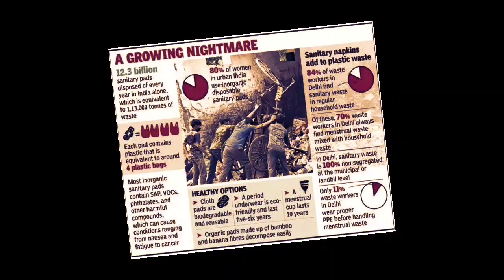Disposal of Used Sanitary and Diapers waste